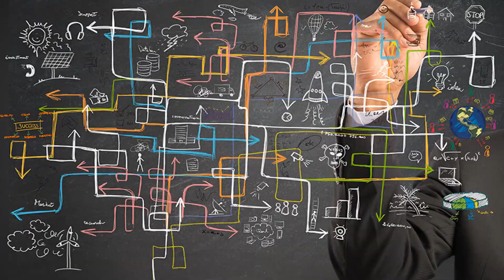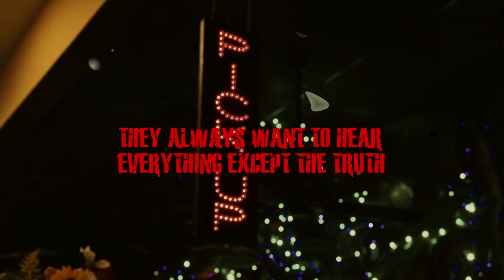The MacKintosh Man - Way Better Than The Kagool Woman Any Day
I may be the only person who rates and remembers The MacKintosh Man with any sense of appreciation or affection. But, could this review change minds and win hearts? Probably not. Yet I will carry on regardless, just like usual, safe in the knowledge that failure is always an option. For me at any rate.